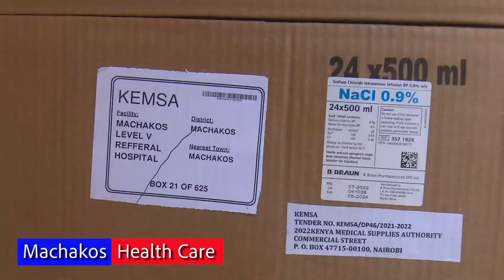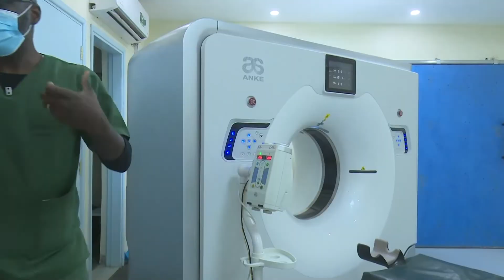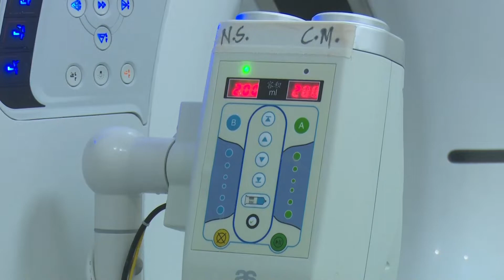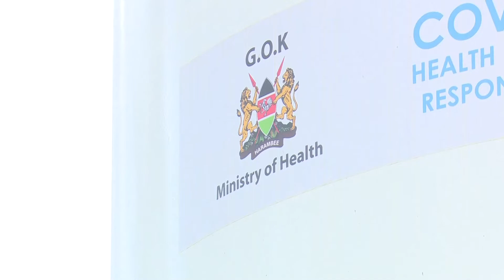Machakos Leading in Healthcare reforms